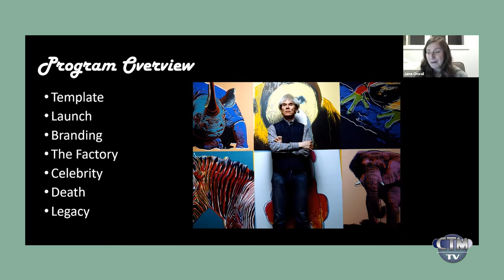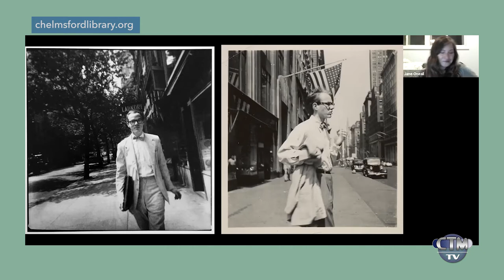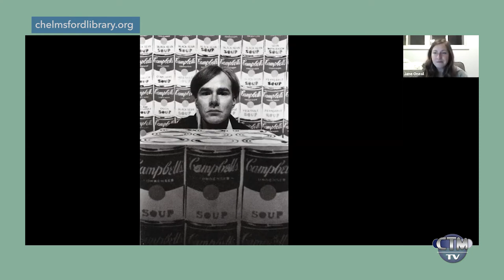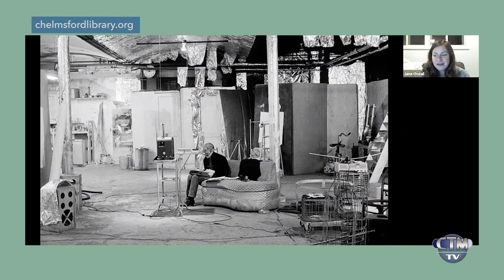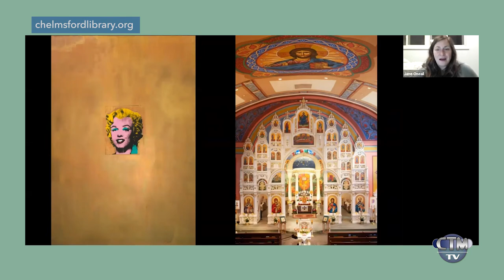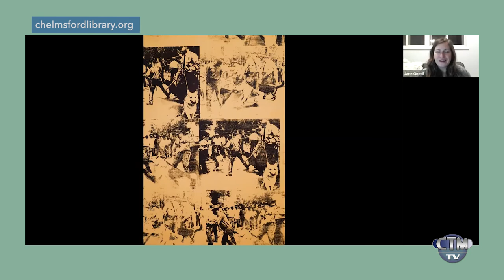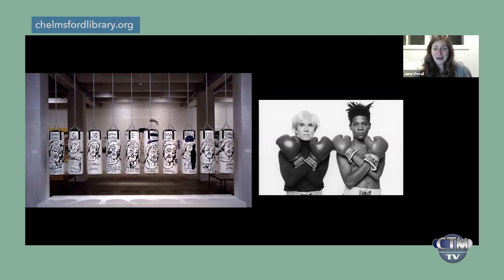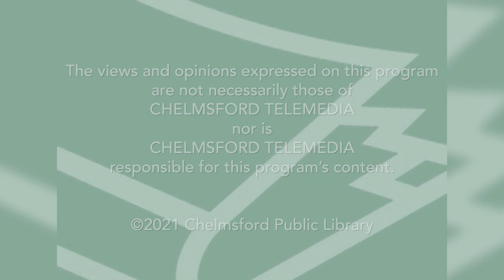Library Hour: Andy Warhol's Fifteen Minutes of Fame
Jane Oneail from Culturally Curious brings us on a fabulous journey with famous pop artist, Andy Warhol. Jessica FitzHanso, from Chelmsford Public Library, introduces the lecture.